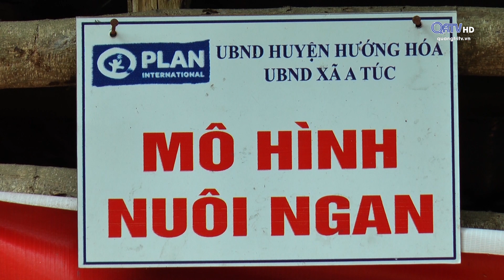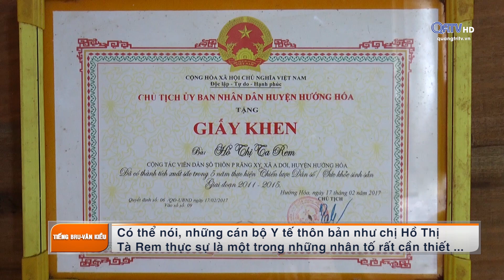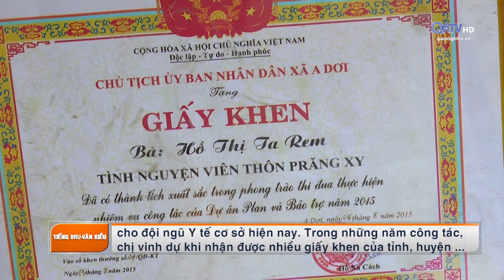[Chuyên mục] Tạp chí dân tộc và miền núi - ngày 28/4/2019